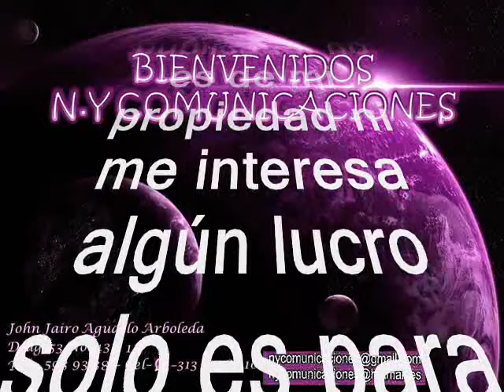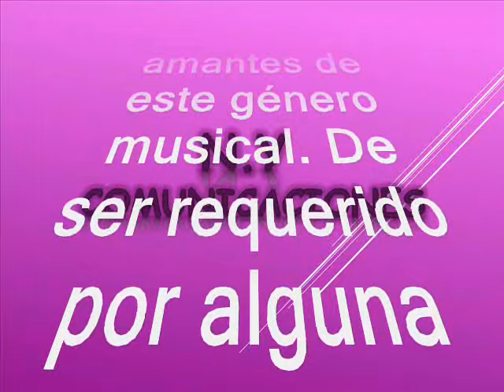Gaviota - El Combo de Las Estrellas canta Fernando "El Mambo" González Moreno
Amigos suscriptores del canal: buenos días, buenas tardes y buenas noches donde quieran que se encuentren tengan ustedes un caluroso tropical saludo. Hoy los voy a compartir otra joya tropical que les aseguro es un preciosa melodía es una esplendorosa cumbia tropical excelente para bailar y gozar, infaltable en todas la fiestas. Ahora bien respetando la originalidad de grabación como lo hicieron su compositor y su productor y acogiéndonos a esta premisa, continuamos con el tema ya que nuestro canal les quiere compartir esta cumbia. La orquesta invitada el dia de hoy es de origen colombiano, muy exitosa con una prolífica producción musical, además de ser muy querida en el mundo, con un excelente performance en su exitosa carrera musical llena de hits en el fimamento músical de esta otra de las orquestas oriundas de Antioquia, con el cantante estrela en la segunda generación luego que desapareciera el primer cantante de la agrupación. Asi que disfrutemos de esta pegajosa cumbia, uno de los fulgurantes éxitos como muchos a los que nos tienen acostumbrados nuestros invitados. Esta cumbia estaba algo perdida en el tiempo, pero tranquilos que aquí la rescatamos, revivimos y recreamos para el beneficio de suscriptores y visitantes, nuestra razón de ser. Lal cumbia está titulada: “Gaviota” es una preciosa y sobria interpretación del Combo de Las Estrellas con la la magnífica y exquisita voz de Fernando González (El mambo) dejando fluir la armonía musical de esta sentida cumbia. “El Mambo” González nacido en Medellín, Colombia, incursiona en la música a los 17 años en la orquesta Superstar en donde, al lado de sus hermanos también cantantes como Jairo y Carlos Arturo “El señor del Bolero” y su padre el señor Antonio “Mambo” González (trompetista), laboró por espacio de un año, adquiriendo tal experiencia, que fue solicitado por varias agrupaciones musicales entre ellas la orquesta de los Hermanos Martelo Jr. y la orquesta de Alcides Díaz. Ya en el año de 1982, fue llamado a formar parte de una agrupación apenas naciente llamada Germán Carreño Y Su Orquesta, con la cual grabaría su primer éxito a nivel nacional, la cumbia “Boga Barquero”, sucediéndose así una considerable cantidad de éxitos como “Nostalgia”, “El Bonguero Enamorado”, “La Estereofónica” entre otros. Para finales del mes de septiembre del año 1989, FERNANDO GONZALEZ fue llamado por la gran agrupación “El Combo De Las Estrellas” para ocupar el lugar del vocalista anterior “Jairo Paternita” (Q.E.P.D). Con su voz, FERNANDO GONZALEZ impuso un estilo diferente en esta institución, como lo es el género Romántico – Tropical que ahora lo caracteriza. Con dicha agrupación grabó, aproximadamente diez productos discográficos en la compañía CODISCOS, destacando innumerables éxitos a nivel nacional como internacional, entre ellos se encuentran: “Amor a primera vista”, “Con el alma enamorada”, Gaviota”, “Vendaval”, “Romance”, “En silencio te amaré”, “Confundido”. Ya González no está con el Combo de Las Estrella pero maneja su propia orquesta, el Combo Que Nota. En cuanto al Combo de Las Estrellas se conoce que: nació en el año 1975, con varias de las figuras de la música en Colombia como: Humberto Muriel, Jairo Paternina, Álvaro Velásquez y Mike González Luis Fernando Meza, “Tomate” (piano, organo y solovox), Ismael Gómez y Freddy Ferrer (trombones), Germán Carreño, Alirio Giraldo, Nazario Andrade y Roque Cruz (trompetas). Ha sido testigo de éxitos como Te lo juro yo y Plegaria vallenata. A lo largo de su historia, la orquesta ha ganado varios Congos de Oro, en Barranquilla y también recibió el título de la Orquesta más representativa de Medellín.  El combo de las Estrellas aún sigue vigente con un formato ya más internacional en el estilo de Big Band de Colombia para el mundo. Así que los dejo para que se gocen y graben este bonito porro tropical herencia musical que el gran: Fernando “El Mambo” González al lado del Combo de las Estrellas. Este es otro aporte a la cultura como ya es costumbre en nuestro canal, sin spots, sin ruidos y sin modificación de la velocidad natural de grabación de este rico tema, sin que se deteriore la calidad de la melodía, para que lo capitalicen en sus archivos musicales.